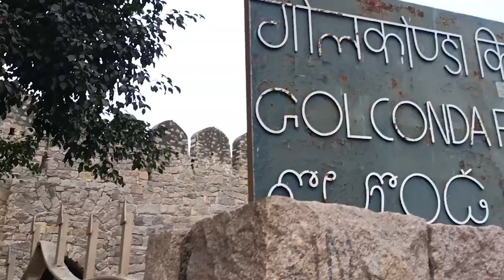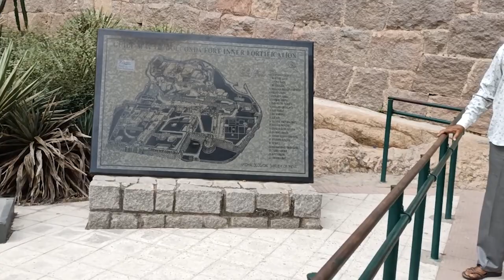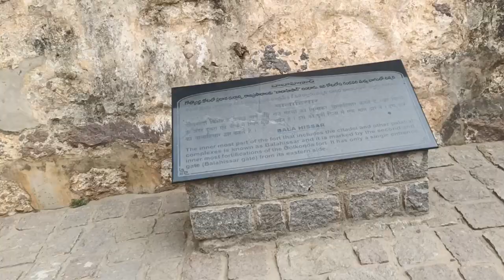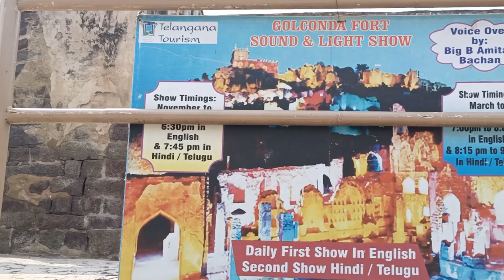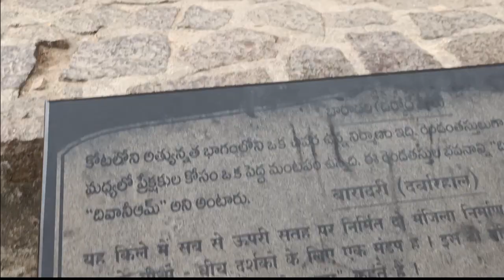Exploring the ruins of Golconda| KOH-I-NOOR origin| @Hyderabad vlog